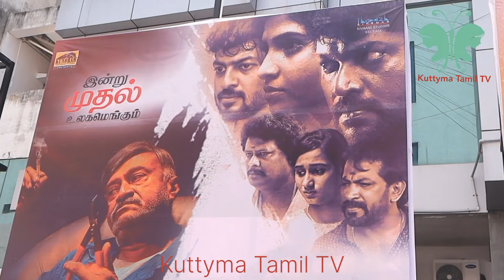Akkaran Movie Public Review|அக்கரன் படம் எப்படி இருக்கு?|Kuttyma Tamil TV